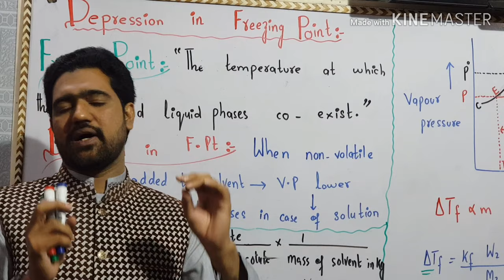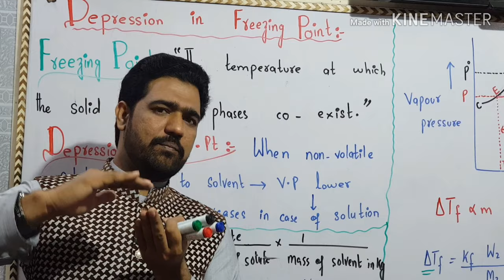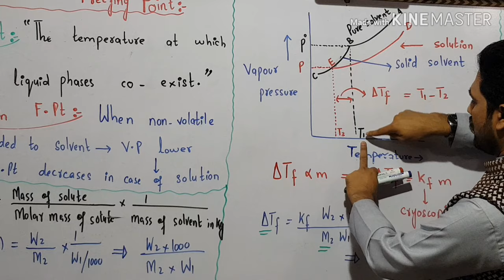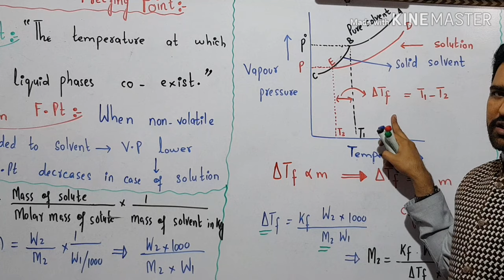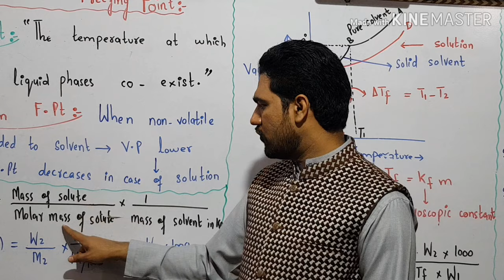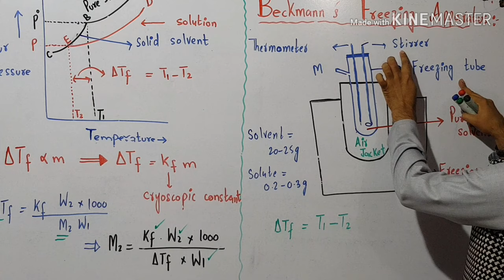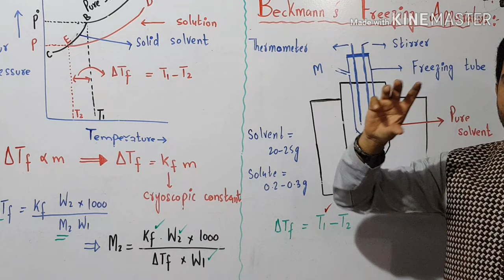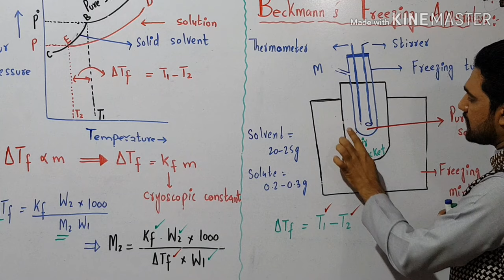Depression in freezing point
Me Dr. Ghulam Hussain has made this channel for the welfare of students to grip the knowldge with easy approach. I have made videos on demand of students speaking in both english and urdu to assist the learners with ease.